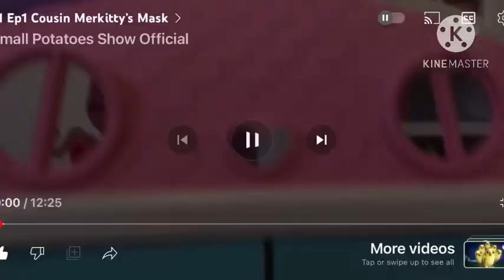S5 Ep13 Sprinkles’s Cat Sisters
When Rainbow Puppy Meet Sprinkles’s Sisters at the dollhouse.